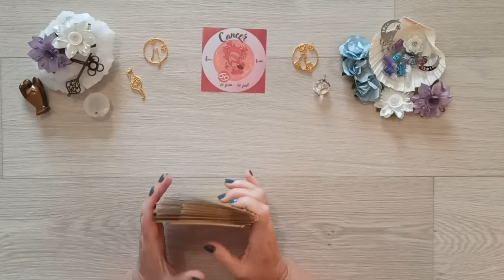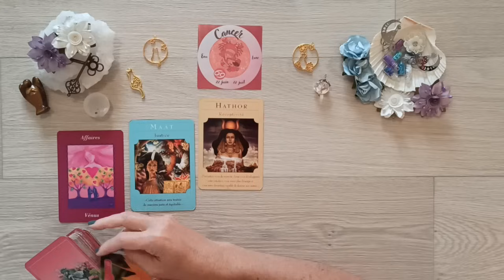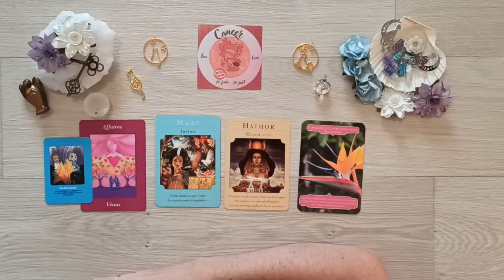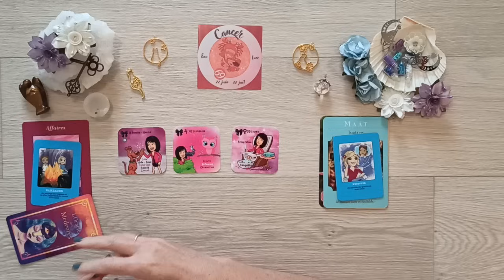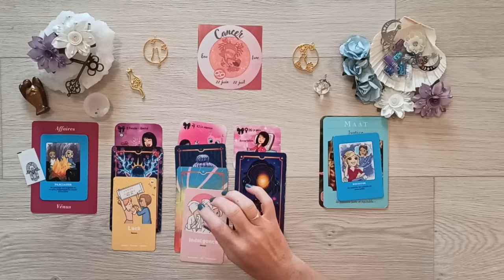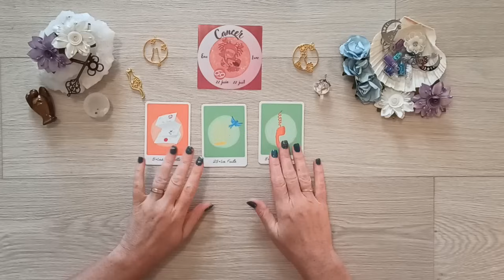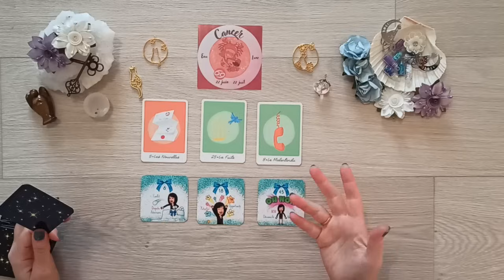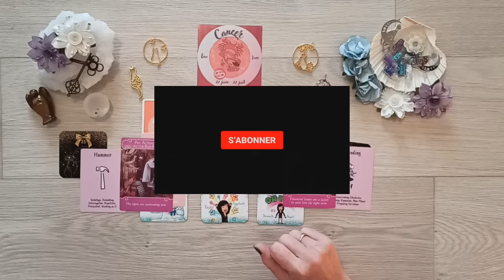♋ CANCER NOVEMBRE 2023 - Tout se décoince - Chance et réussite - Changement imminent !!!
🌟 Bienvenue sur cette vidéo de vos prédictions du mois de novembre pour le signe du Cancer en signe solaire, ascendant, lunaire et vénusien.

🌟 VOUS POUVEZ ME CONTACTER afin d'effectuer :

- vos guidances personnelles (domaine ou guidance complète)
- votre étude numérologique karmique tibétaine pour connaitre les secrets de votre incarnation
- soin Lahochi de libération et déblocage actuel dans votre étape de vie

🌟 Minutage de la vidéo :

00:00 Introduction
01:43 Général
27:27 Sentimental

🌟 Oracles utilisés :

- L'oracle des Déesses
- Demandez à vos guides
- Guérir avec les anges de la nature
- Le défi des 100 jours de Lilou Macé
- Star of Belline
- Pantha Oracle
- Candy blue Oracle
Oracle la déesse guérisseuse
- Love cards

Ne laissez jamais votre pouvoir de décision et de création à personne d'autre que vous-même. Vous êtes cocréateur et cocréatrice de votre vie.

✨ Je publie des contenus réguliers, énergies de la semaine, tirages, etc sur mes autres réseaux, vous pouvez me retrouver sous le pseudo: Les chemins du Douze